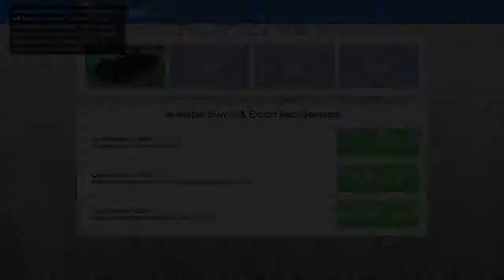Grand Theft Auto V_20190202115812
Rockstar using glitches smh